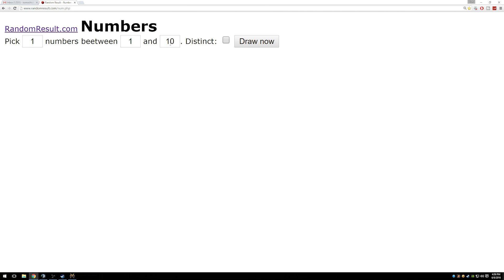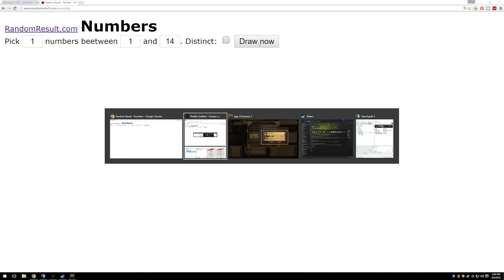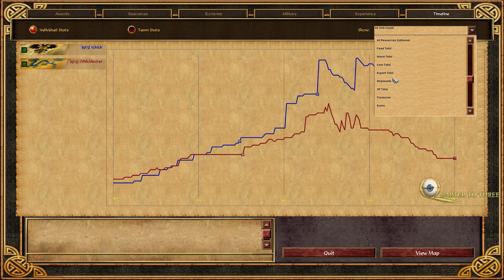Chick & McMaster, Age of Empires III, June 8, 2016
Now that we've deduced that France would have lost in a war against the Sioux, we're moving on to new randomly determined nations.  Join us as we begin a new set of matches with a new pair of nations.